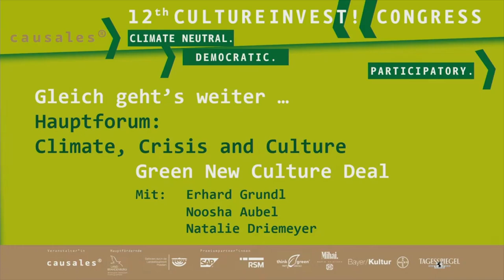KulturInvest!-Kongress 2020 DIGITAL "Green New Culture Deal"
Ziel von nachhaltiger Kulturpolitik sollte es sein, einen ökologischen Transformationsprozess auch im Kulturbereich zu begleiten und Akteur*innen und Initiativen in einer nachhaltigen Kulturproduktion zu unterstützen. Zwar legen zahlreiche Kultureinrichtungen und Initiativen inzwischen großen Wert auf eine ressourcen- und umweltschonende Kulturarbeit, doch erst wenn die globalen Klima-Ziele flächendeckend auf operativer Ebene heruntergebrochen werden, kann der nachhaltige Wandel ganzheitlich vollzogen werden. Welche Strukturen werden dazu in öffentlichen und privaten Kultureinrichtungen benötigt? Wie kann die Politik Kulturanbieter*innen in ihrer nachhaltigen Zukunftsfähigkeit unterstützen? Über dieses Thema diskutieren Noosha Aubel (Beigeordnete Bildung, Kultur, Jugend und Sport der Landeshauptstadt Potsdam), Erhard Grundl (MdB, Kulturpolitischer Sprecher der Fraktion Bündnis 90 / Die Grünen) und Natalie Driemeyer (Dramaturgin Hans Otto Theater) unter der Moderation von Stephan Abarbanell (Programmbereichsleitung Kultur, rbb) im Hauptforum CLIMATE, CRISIS AND CULTURE im Rahmen des KulturInvest!-Kongress 2020 DIGITAL.

Veranstalter: Causales GmbH, Hans-Conrad Walter, Geschäftsführer, Bötzowstraße 25, 10407 Berlin, Germany